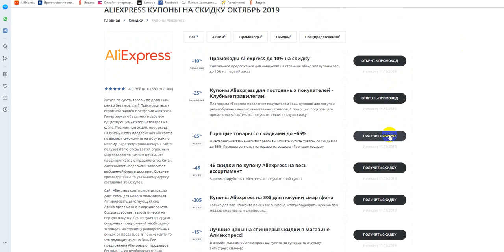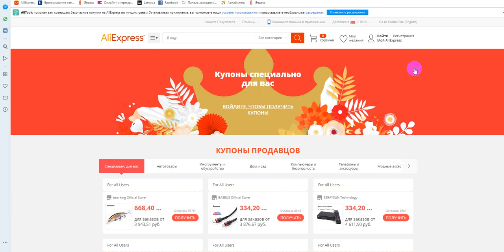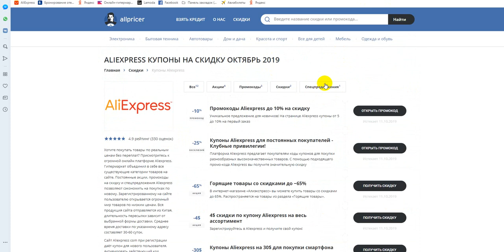Денежные купоны Алиэкспресс - купон Алиэкспресс на первый заказ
Лучшие предложения от интернет-магазина Алиэкспресс собраны здесь: специальные купоны Алиэкспресс, скидки и акции. Найти купон Алиэкспресс можно на сайте, ссылка выше!
Алиэкспресс поймай купон - активируйте, время действия купонов ограничено! Предложения постоянно обновляются!